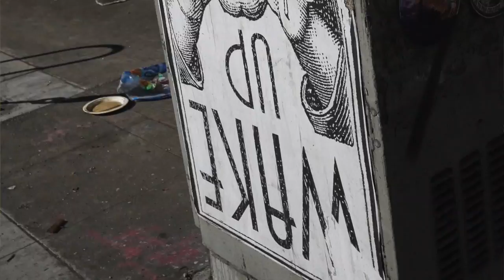Hammer and Spear: It was Exciting Moving to DTLA